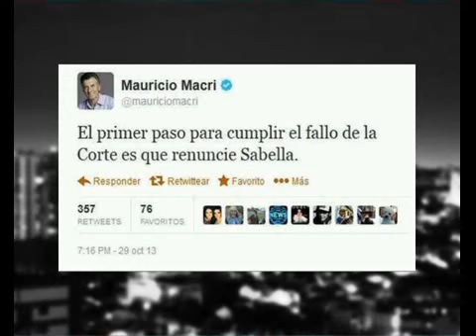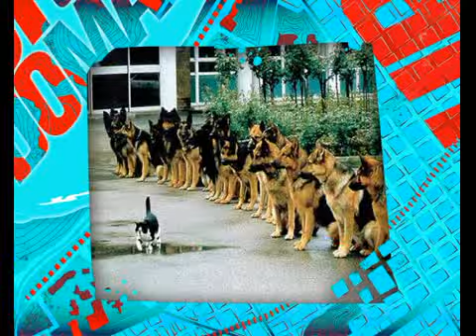LEY DE MEDIOS - SEGUNDA PARTE - 30-10-13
INFORME: LEY DE MEDIOS - SEGUNDA PARTE - 30-10-13